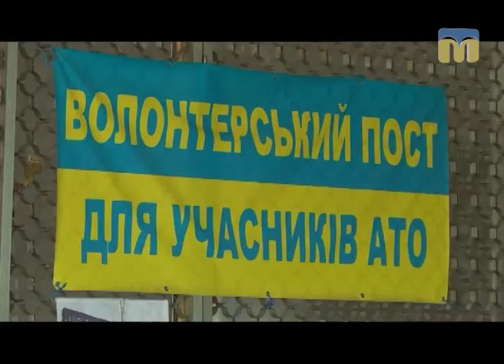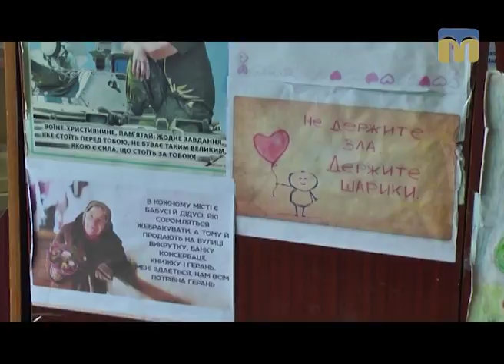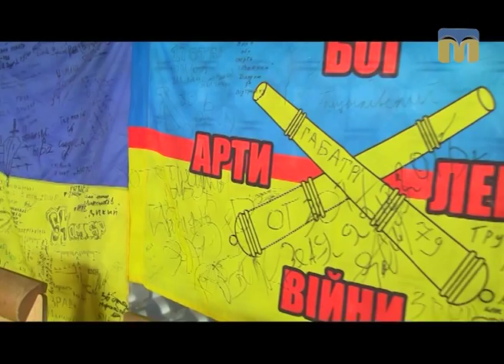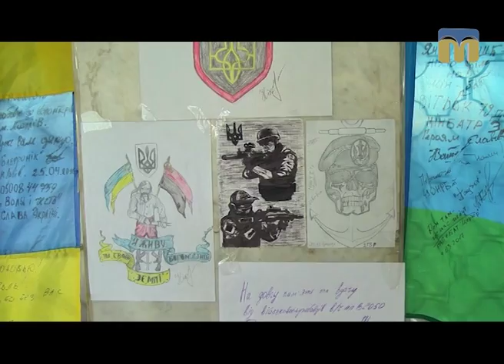Пам’ять священна - 14.05.2017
Волонтер - Валентина Тарасюк